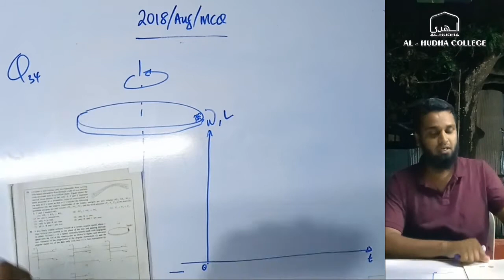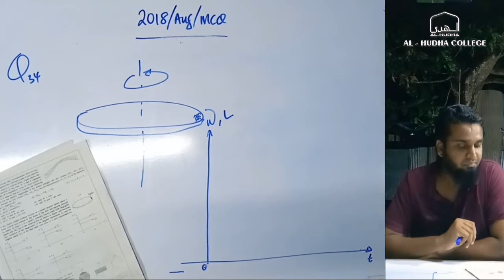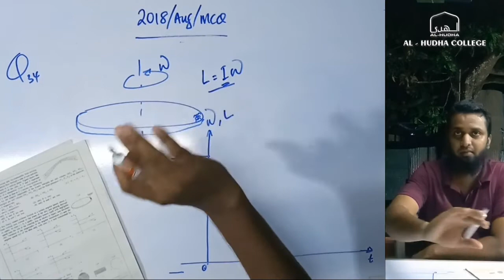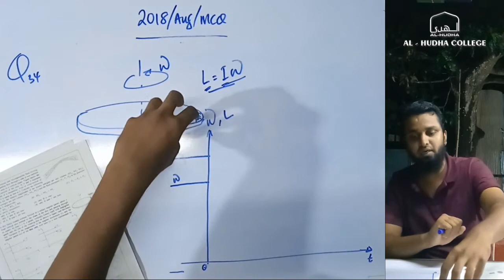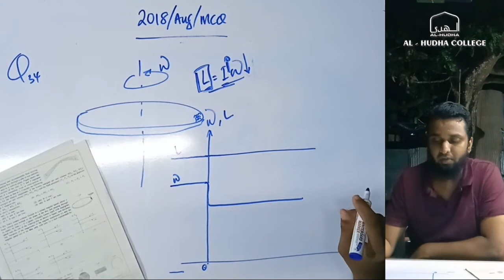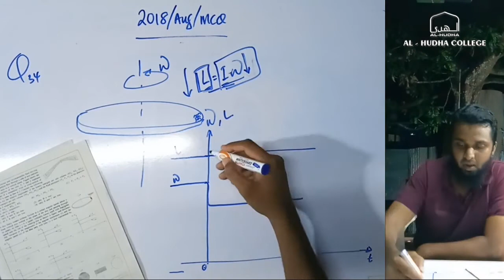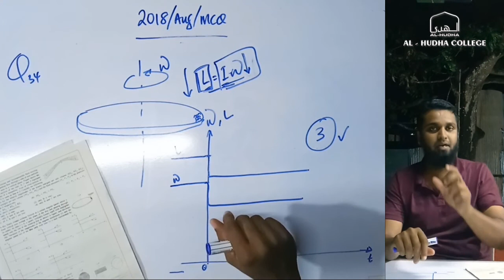Q&A Physics 2018 MCQ - Q 34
A/L Past Paper review on Physics 2018